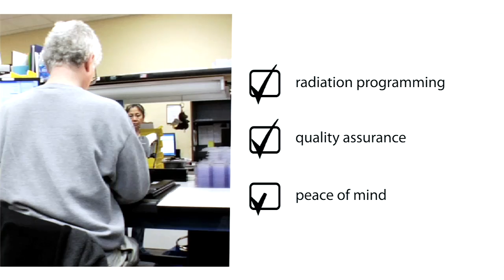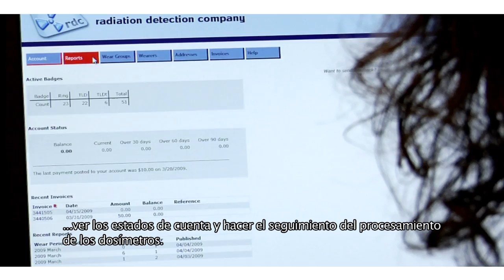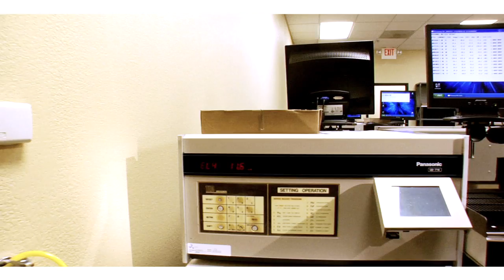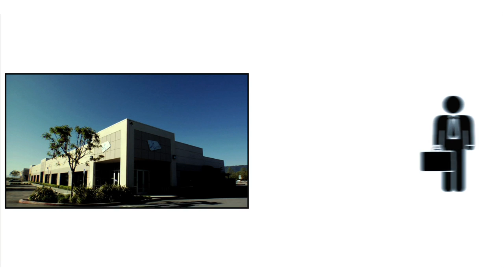RDC - Dosimetry(Spanish Version)